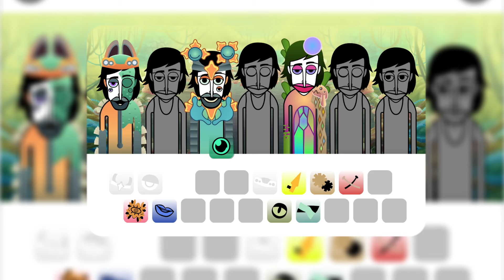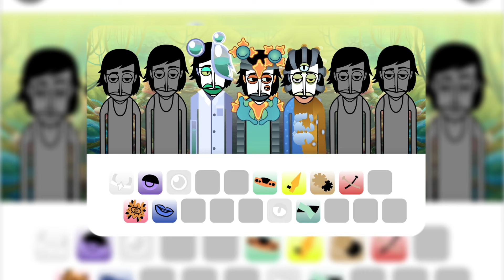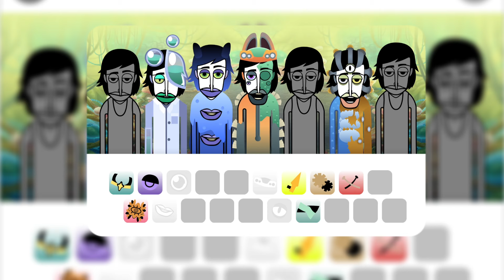Showing my Melsaves, ALL Monsters Ethereal Workshop | My Singing Monsters | MonsterBox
Author @awesomeart_gaming.2008
Showing My Melsaves: ALL Monsters Ethereal Workshop | My Singing Monsters

TAGS